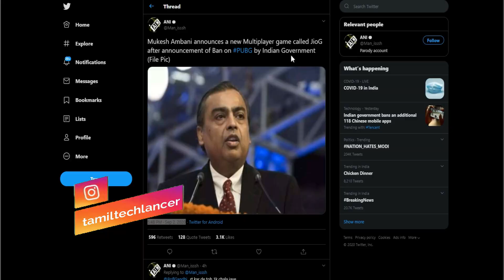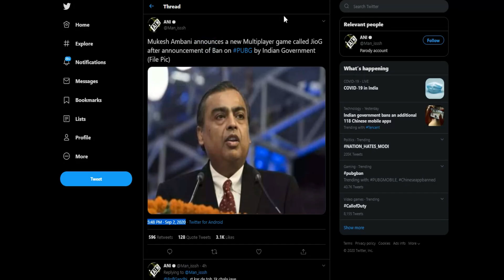JIOG vs PUBG Tamil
Is Jio planning to launch new game called JIOG as a competitor for PUBG BAN?Watch this video fully and share the video